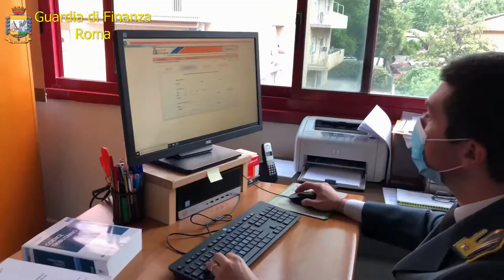La Finanza confisca beni per oltre 2 milioni di euro ad un pregiudicato di Albano - RADIO STUDIO 93